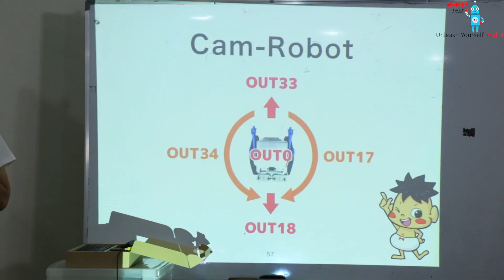Maker Coding Camp Day-1